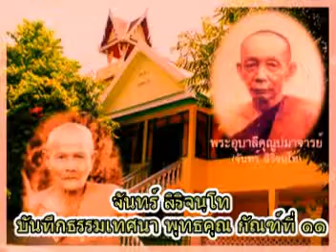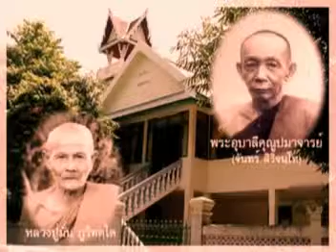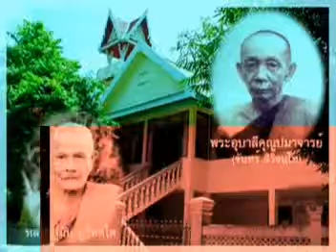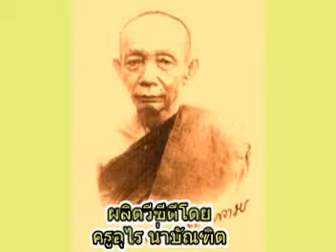พระอุบาลีคุณูปมาจารย์ บันทึกธรรมเทศนา พุทธคุณกัณฑ์ที่ ๑๐ ปฏิบัติบูชา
พระอุบาลีคุณูปมาจารย์ (จันทร์ สิริจันโท) วัดบรมนิวาส กรุงเทพมหานคร บันทึกธรรมเทศนา พุทธคุณกัณฑ์ที่ ๑๐ ปฏิบัติบูชา